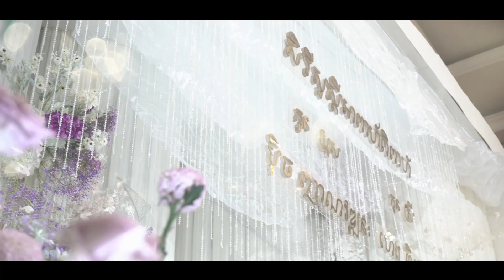Bong Wathanak's Wedding 18 03 20